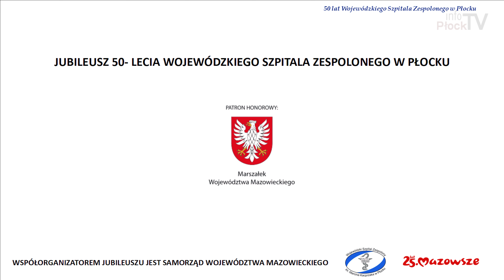50 lat minęło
Wojewódzki Szpital Zespolony w Płocku świętował jubileusz 50-lecia działalności. To wyjątkowa okazja do wyróżnień, podziękowań wszystkim, dzięki którym Szpital funkcjonuje. W Teatrze Dramatycznym zgromadzili się byli, obecni pracownicy Szpitala, a także jego przyjaciele. Były wyróżnienia, odznaczenia, prezenty, życzenia, ale przede wszystkim podziękowania za pół wieku działalności dla mieszkańców Płocka, ale i całego województwa,

Chcesz nam coś przysłać lub nas odwiedzić? Zapraszamy:

infoPłockTV
ul. Kolegialna 38i
09-402 Płock
Poniedziałek - Piątek
godz. 9:00 - 17:00